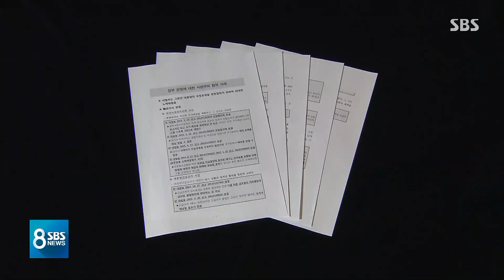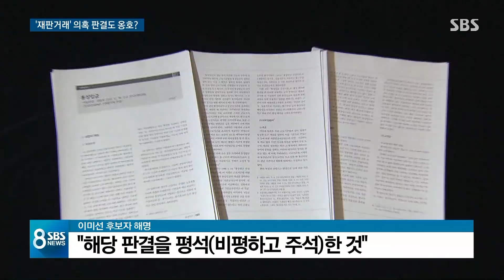이미선, '재판거래' 의혹 판결 옹호 논란…논문 보니 / SBS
이런 가운데 이미선 헌법재판관 후보자가 전 정권 재판거래 의혹 가운데 하나인 대법원의 통상임금 판결을 옹호하는 논문을 쓴 것으로 드러났습니다. 노동 문제 전문가로 노동권 보호를 중시한다는 평가와 사뭇 다른 모습입니다.
임찬종 기자가 보도합니다.